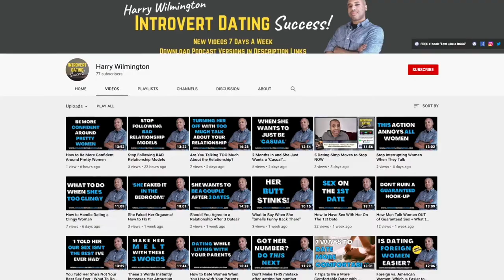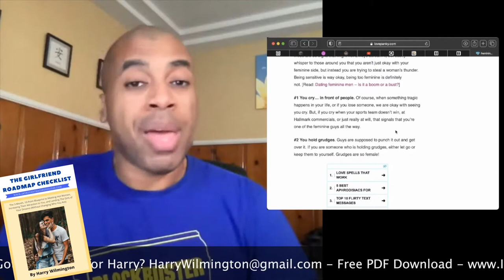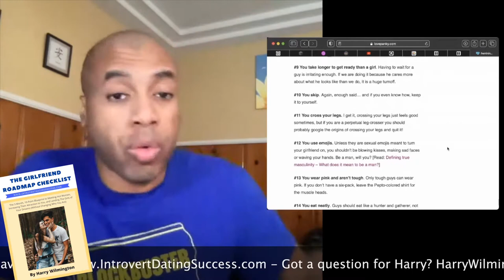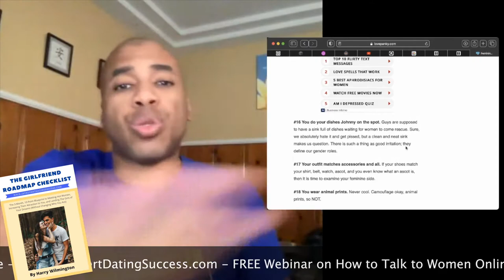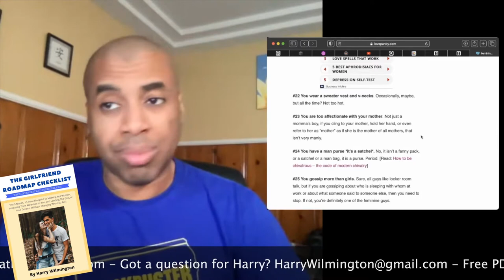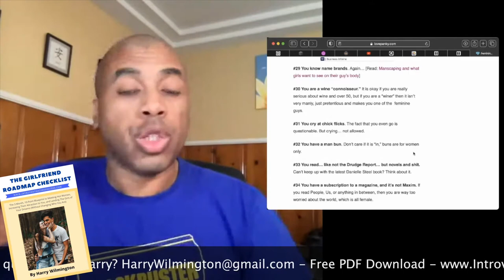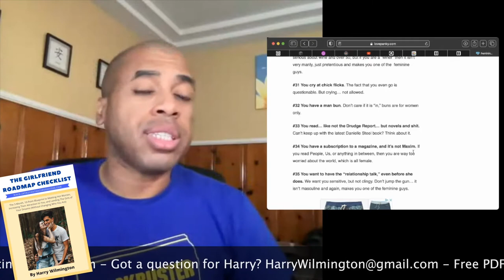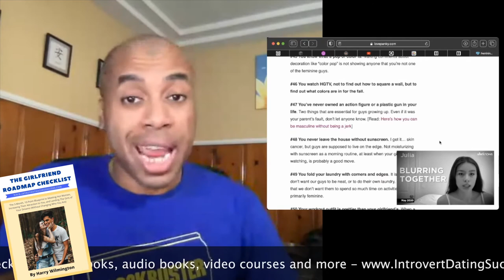Will THESE 50 Traits Make You Look TOO Feminine?